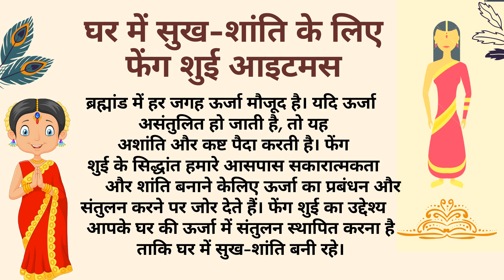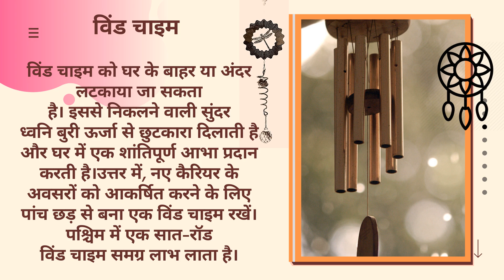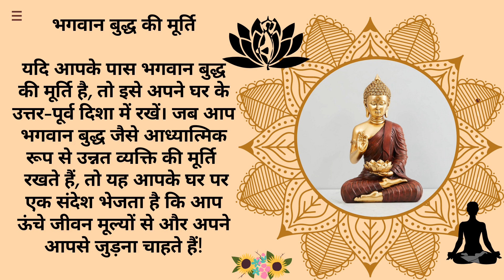19फशुई आइटम - फशुई टिप्स (फेंगशुई टिप्स) घर में जरूर रखें ये 6 चीजें, मानी जाती हैं भाग्यशाली